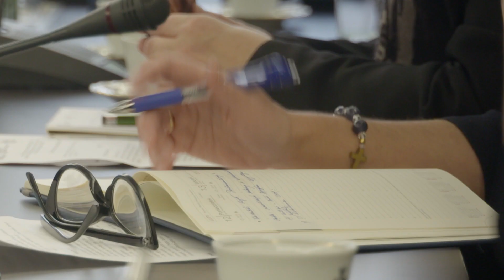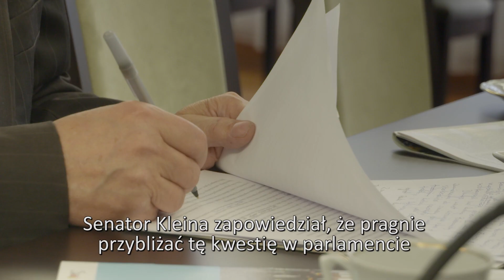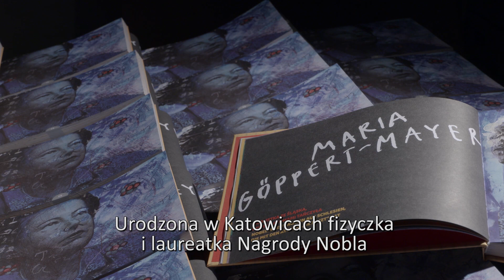Schlesien Journal 27 02 2018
Zum Internationalen Tag der Muttersprache wurde im polnischen Senat eine Konferenz veranstaltet. Außerdem besuchen wir die Fähre in Deschowitz.